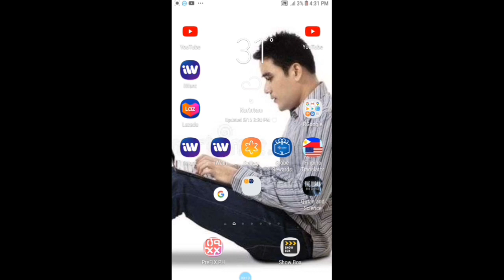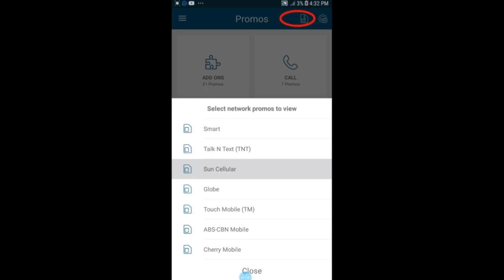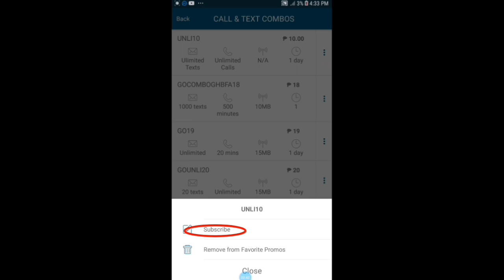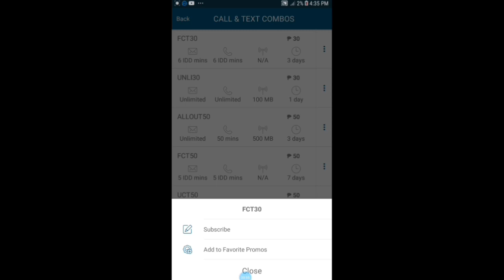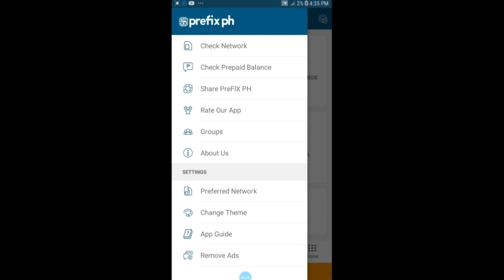Prefix ph tutorial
How to use prefix ph
Prefix ph step by step tutorial
Prefix ph phonebook app for android.

Note:
This video is only for educational and imformational purpose only staysafe and godbless.

If you have question and concern.